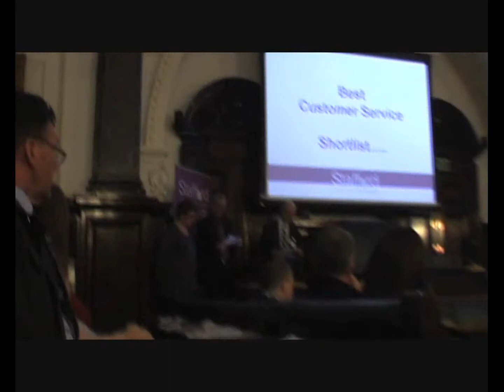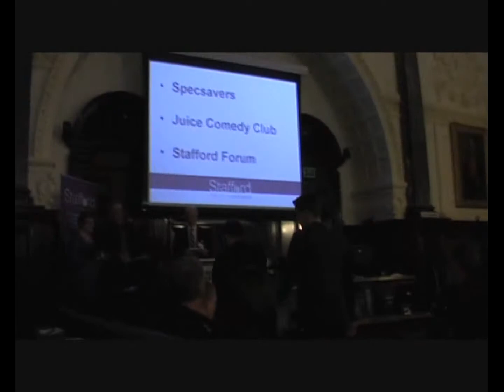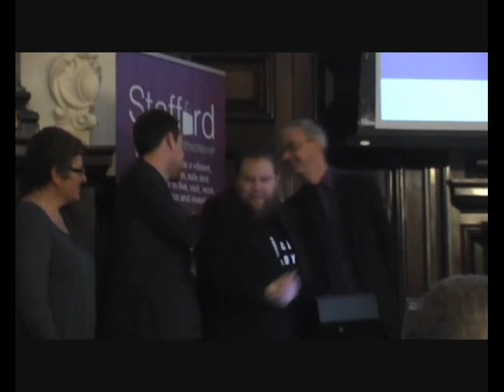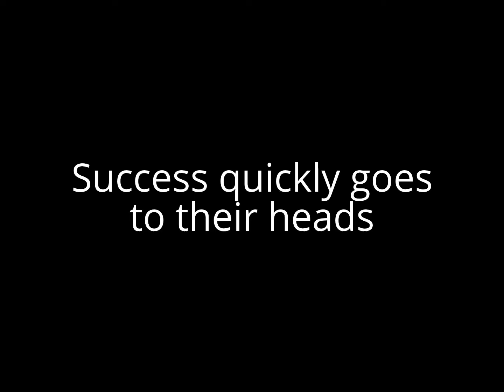Pride Of Stafford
Behind the scenes of The Pride Of Stafford Awards with JUICE Comedy!